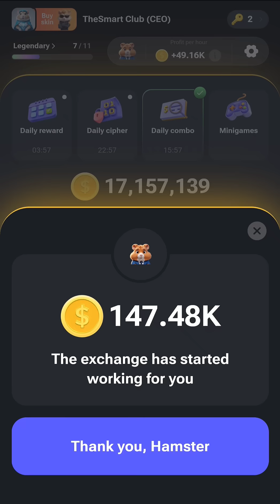5 September Mini Game Hamster Kombat Today | 5 Sept Mini Game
5 September Mini Game Hamster Kombat Today |  5 Sept Mini Game | Mini Game 5 September | Mini Game

Lov ❤️ u all!

Thanks for...